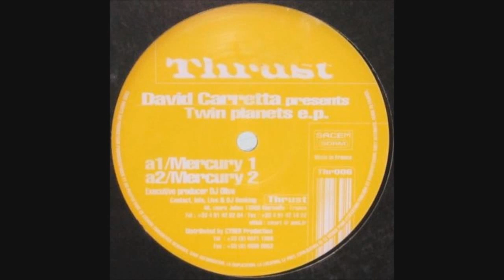David Carretta - UFO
Twin Planets EP, Thr006, 1998